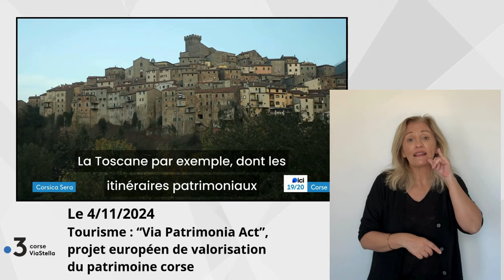05.11.2024 Tourisme : Via Patrimonia Act, un projet européen de valorisation du patrimoine corse.